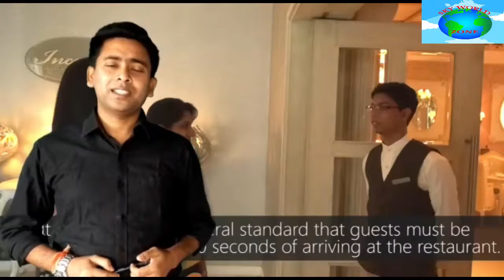How to seat the guest